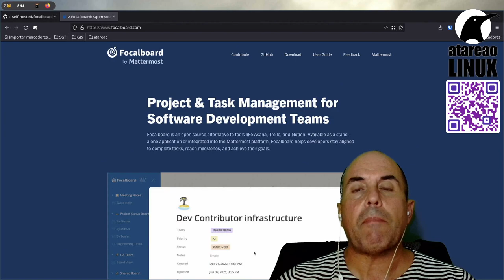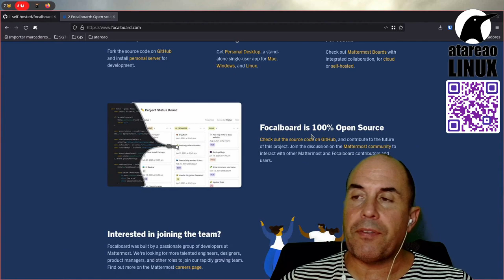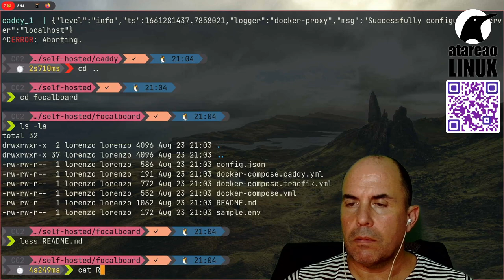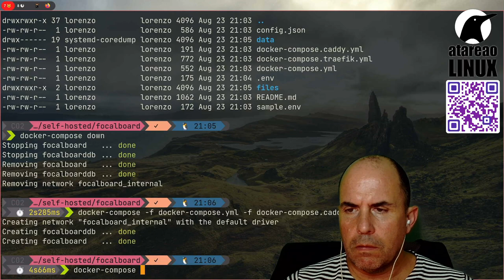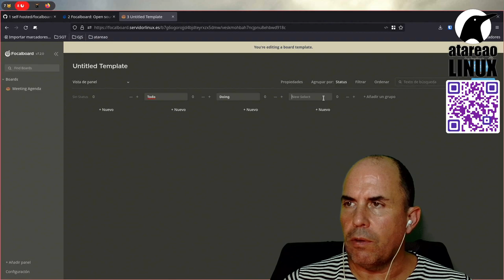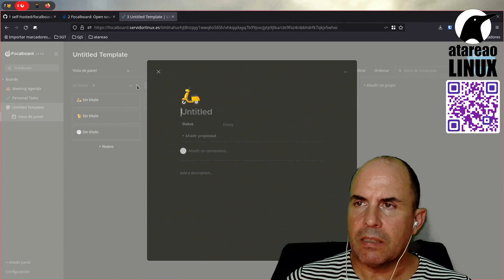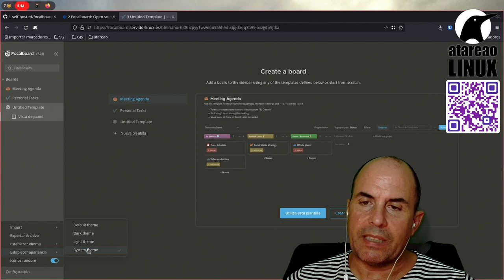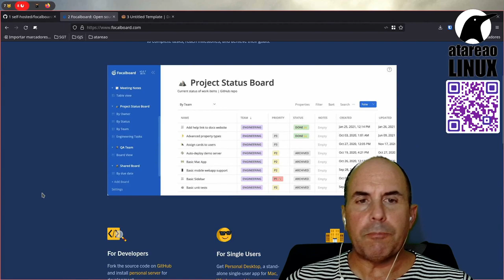Gestión de tareas con el método Kanban y Focalboard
Focalboard es una increíble y sencilla herramienta para organizar un equipo de trabajo utilizando el método Kanban. Esta herramienta es de los mismos desarrolladores de Mattermost, y funciona espectacular.

Es cierto que no es una herramienta tan potente como Kanboard, pero es mucho mas ligera y sencilla, y en determinadas ocasiones esto simplifica mucho el trabajo.